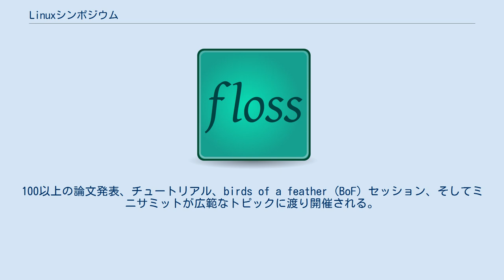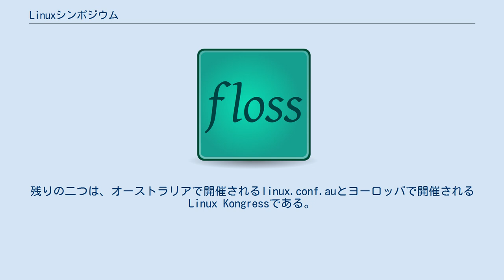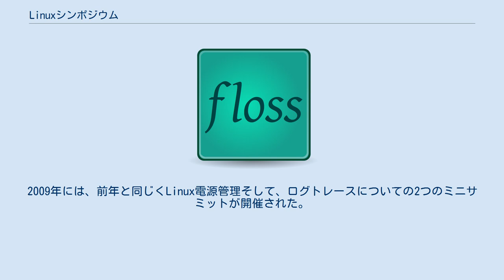Linuxシンポジウム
Linuxシンポジウム(Linux Symposium)は、カナダで年1回開催されるLinuxとオープンソースに関するカンファレンスである。
100以上の論文発表、チュートリアル、birds of a feather (BoF) セッション、そしてミニサミットが広範なトピックに渡り開催される。
2008年には20以上の国から650名以上の参加者が集まった。
 以前の開催地オタワに由来し、通常Ottawa Linux Symposium、略称OLSとも呼称されるが、常にオタワで開催されているわけではない。
 2009年のシンポジウムは、ケベック州モントリオールで開催されている。
 Linuxシンポジウムは、世界で開催されているLinux並びにオープンソースの国際的な主要カンファレンス3つのうちの一つである。
残りの二つは、オーストラリアで開催されるlinux.conf.auとヨーロッパで開催されるLinux Kongressである。
 2011年のLinuxシンポジウムは、6月13日から15日までオタワにて開催される予定である。
開会のプレゼンテーションは長年Linuxを支持するジョン・"Maddog"・ホールにより行われる。
 参加募集(Call for Participation; CFP)は、同年2月1日から3月15日まで受け付けていた。
 シンポジウムは、カンファレンスの前にミニサミットを設けている。
カンファレンス全ての参加者に開放されており、彼ら個別のプログラムセッションを開ける。
2008年には、 Virtualization、Security-Enhanced Linux、Kernel Container開発者の為のプログラムセッション、Linux電源管理サブシステム開発そしてLinux無線LANについてという5つのミニサミットが開催された。
2009年には、前年と同じくLinux電源管理そして、ログトレースについての2つのミニサミットが開催された。